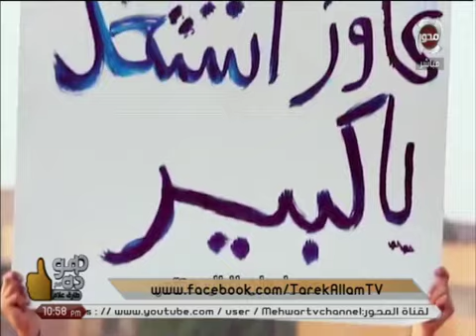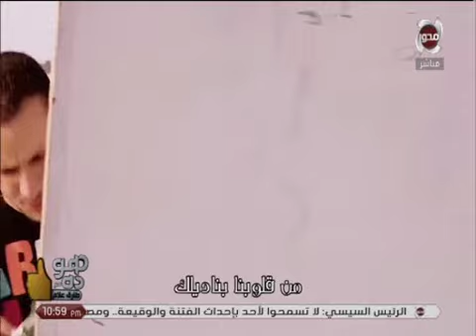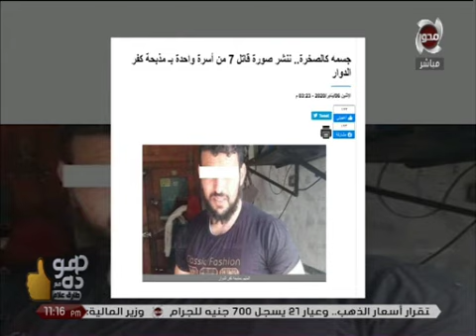هو ده | جرائم قتل " بدم بارد " غريبة على المجتمع المصري .. و طارق علام : نحتاج بحث مجتمعي